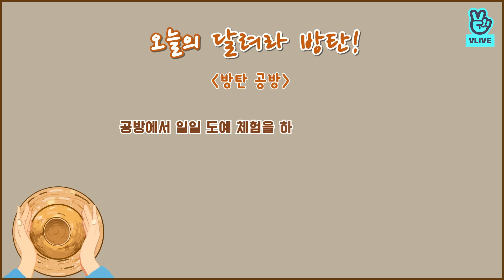Run BTS! 2018 EP.46 - 방탄공방